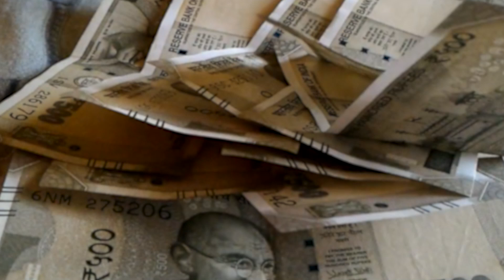Tejashwi Yadav और Vijay Sinha में तीखी नोक झोक Bihar Vidhan Sabha में हुए आमने सामने